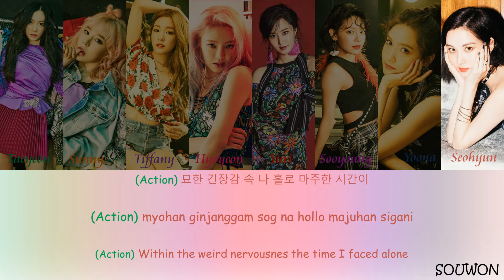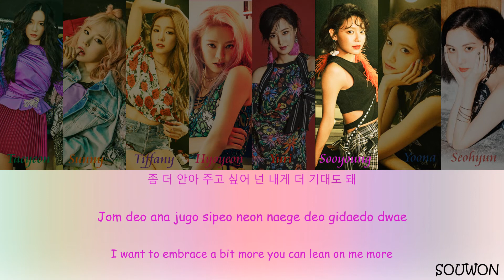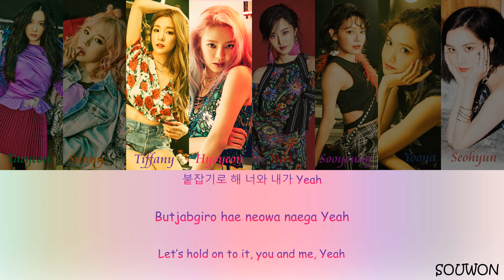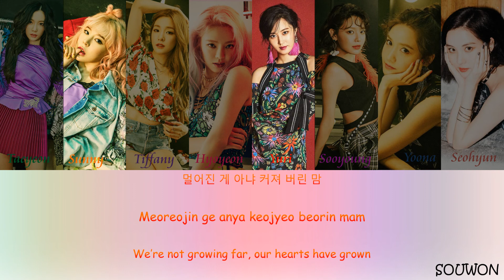Girls' Generation 소녀시대 '오랜 소원 (It's You)' Lyrics Color Coded (HAN/ROM/ENG)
Artist: Girls' Generation
Album: Holiday Night
Released: 2017
Genre: K-Pop